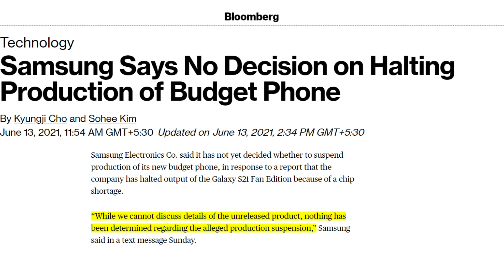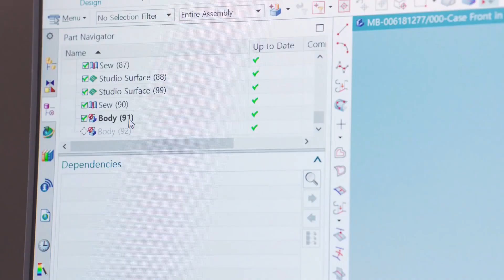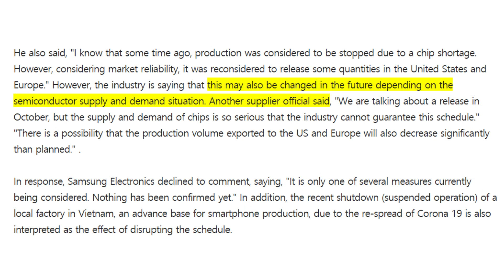Galaxy S21 FE - Isn't it coming for real?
Samsung is among the endless list of companies being hit by the shortage of chipsets, and the Galaxy S21 FE smartphone is the latest victim. Earlier this month, Samsung denied rumors of the late arrival of the phone, although the company did not sound confident in its statement.

Today new report arrives from South Korea, revealing the launch of the Galaxy S21 Fan Edition has been postponed from early August to October, and there will be limited availability on top of that.